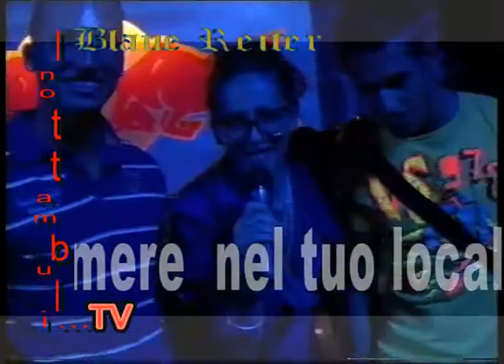BLAUE REITER con I NOTTAMBULI...TV @ SUMMER '09 2 di 2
...tappa dedicata all'apertura ESTIVA 2009 del Blaue REITER @ Apollosa (BN) ...nel complesso FANTASYVILLAGE.it